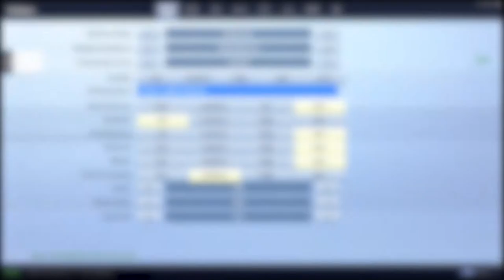NEW LEGENDARY COMPACT SMG FORTNITE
The new SMG has arrived boys

♫ Want To Help Improve the channel then be sure to leave feedback in the comments